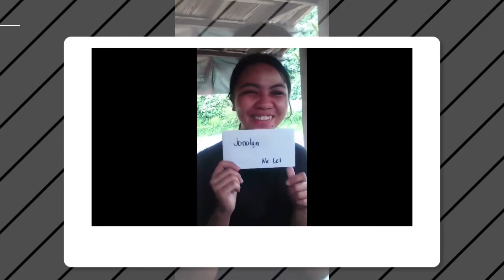Giving gifts to people for Christmas!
gusto ko lang mag pasalamat sa mama ko dahil siya yung naging daan para maiabot yung mga gifs sa mga tao! at sa pensa ko rin na si tata from tagum salamat sayo dahil isa karin sa mga naging daan para ipaabot yung mga gifts sa mga kamag-anak natin! and of course isa sa mga members ko na si Maii Tine at sa mga beautiful Angels nya tumulong para maibigay yung mga gifts sa mga tao!! salamat ng marami sa inyo!! malayo man ako gagawa ako ng paraan para maibigay ang gifts sa mga kababayan natin!!